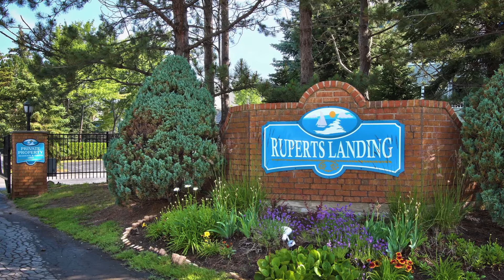45 20 Ramblings Way